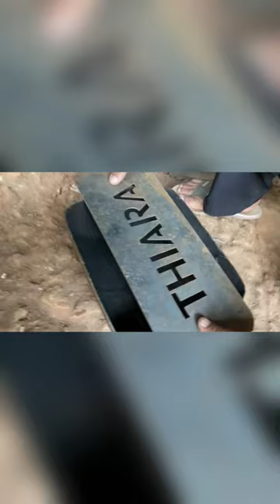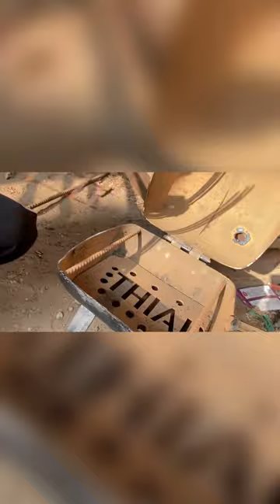Barbeque Vlog | How To Make Barbeque At Home | Farming